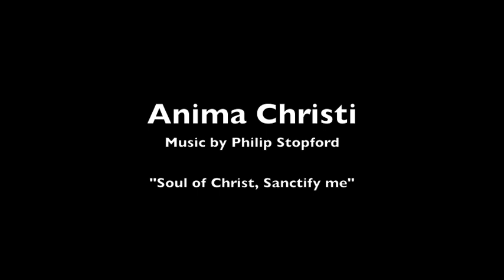Anima Christi, Philip Stopford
Ecclesium recording Anima Christi, by Philip Stopford, in St Anne's Cathedral, Belfast.

Today you shall be with me in paradise

Blood of Christ, refresh me

O good Jesus hear me
within your wounds hide me
let me never be separated from you
from the darkness defend me

and bid me come to you
that with your Saints I may praise you
forever and forever